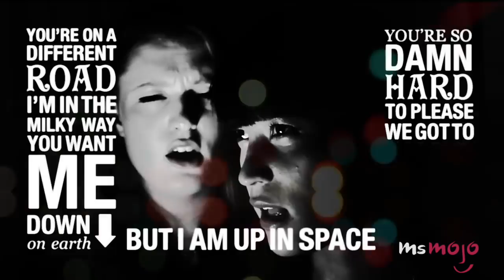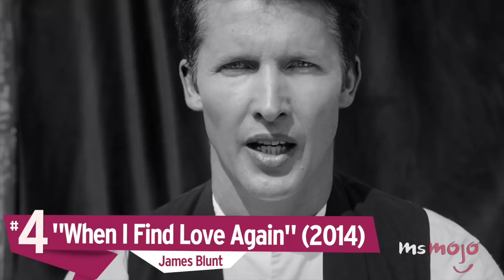Top 10 Songs You Didn't Know Were Written By Charli XCX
Can you believe these songs were written by Charli XCX? For this list, we’ll be breaking down songs that you never realized were written by singer-songwriter Charli XCX. Songs like Fancy by Iggy Azalea, Drum by MØ,  When I Find Love Again by James Blunt, OMG by Camila Cabello, and Same Old Love by Selena Gomez were perfect for the artists!